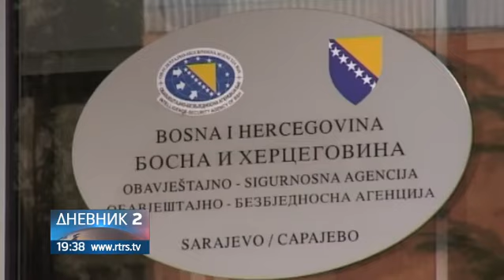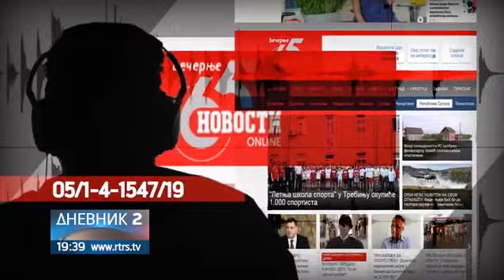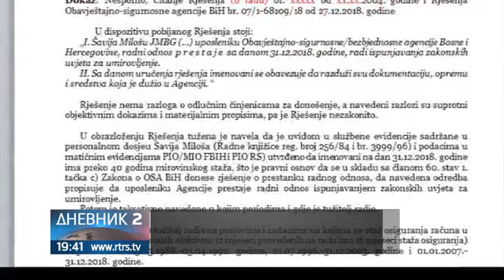Hoće li aktuelni direktor OBA BiH obnoviti mandat?